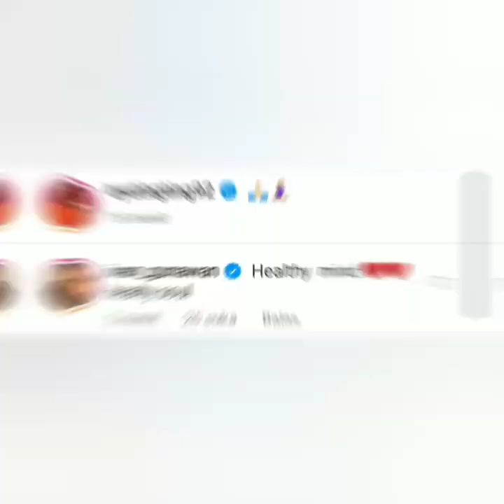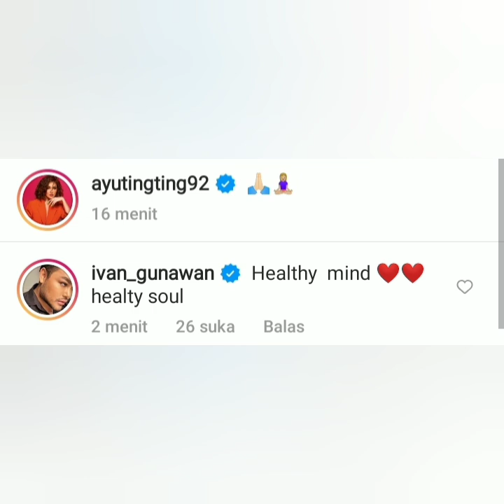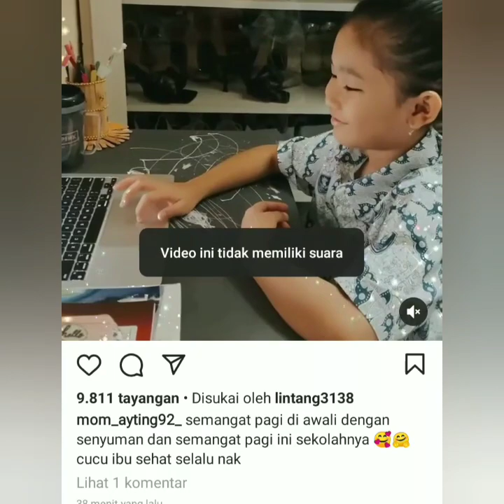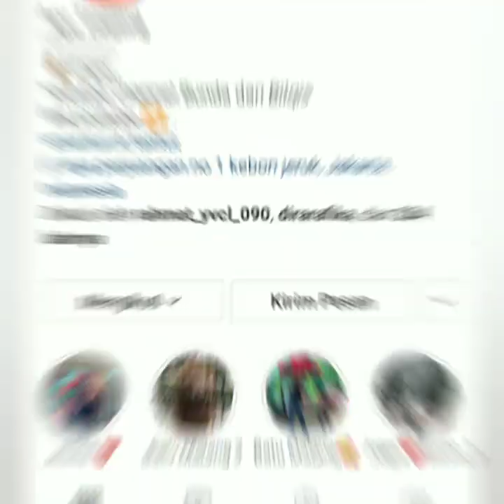2 Info terbaru, Salah satunya Status instagram momayting & Ayu ting-ting hari ini jadi sorotan